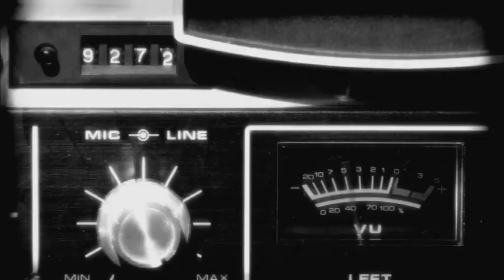Celebrity Ghost Stories UK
Celebrity Ghost Stories UK explores the paranormal world through the deeply personal stories of our favourite stars.

In this new series we have revealing true stories from: Jeremy Edwards, Anne Diamond, Yvette Fielding, Toyah Willcox, Rav Wilding, Pat Sharp, John McCririck, Nancy Sorrell and many more.